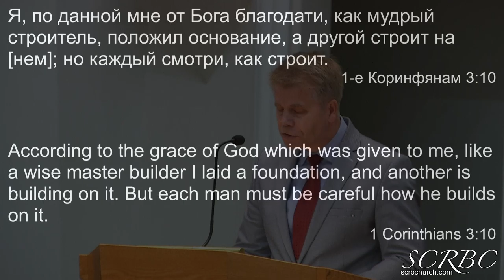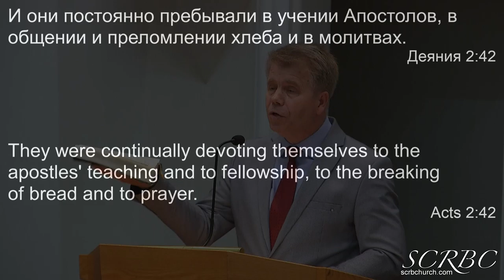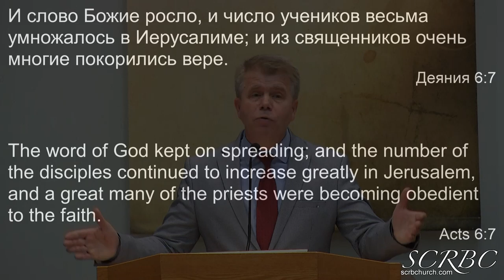03 14 2021 Мудрый строитель. Г. Кронин